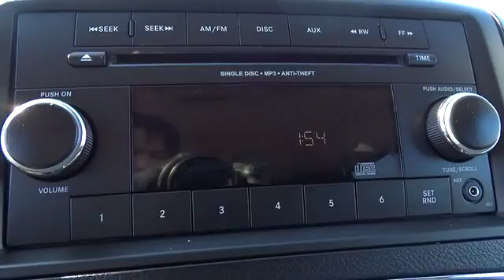2013 Dodge Grand Caravan Chicago, Arlington Heights, Schaumburg, Libertyville, Barrington,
2013 Dodge Grand Caravan  - Stock#: P4012 - VIN#: 2C4RDGCG7DR612334

** ONLY 39k MILES ** ONE OWNER LOCAL TRADE - 3RD ROW SEATS - CLEAN VEHICLE HISTORY - EXTRA CLEAN - KEYLESS ENTRY - and POWER SEATS.   PLEASE READ! Sullivan Buick GMC prides itself with offering the finest pre owned vehicles in the Midwest! Compare our cars, mechanically and physically TO ANYONE! We truly strive for perfection on every pre owned vehicle we sell. Our onsite specialist goes through each car's appearance removing all minor dents, dings, scratches and stone chips.  Each interior has been removed of all minor stains, rips and tears. Our final step is a complete detail and paint buff using caranuba wax.  BUY WITH CONFIDENCE! Every 2009 and newer vehicle with under 75,000 miles comes with a 30 day 1000 mile limited power train warranty. All other vehicles qualify for at least a 6 month 6000 mile limited power train warranty starting at only $395.